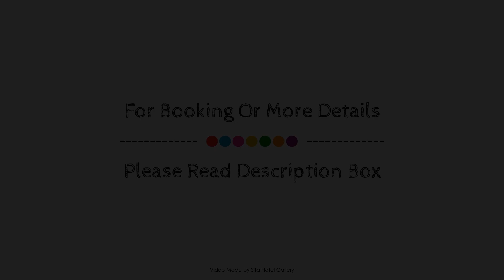Beechtree Motel, Taupo, New Zealand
About Property:
Ideally located in the prime touristic area of Taupo Central, Beechtree Motel promises a relaxing and wonderful visit. The hotel offers a high standard of service and amenities to suit the individual needs of all travelers. Free Wi-Fi in all rooms, car power charging station, laundromat, express check-in/check-out, luggage storage are on the list of things guests can enjoy. Designed for comfort, selected guestrooms offer television LCD/plasma screen, carpeting, complimentary instant coffee, complimentary tea, linens to ensure a restful night. Access to the hotel's fitness center, golf course (within 3 km), children's playground, garden will further enhance your satisfying stay. No matter what your reasons are for visiting Taupo, Beechtree Motel will make you feel instantly at home.
Searching For
1. Beechtree Motel - Taupo
2. Beechtree Motel - Taupo Virtual Tour
3. Beechtree Motel - Taupo Rooms
4. Beechtree Motel - Taupo Amenities
5. Beechtree Motel - Taupo Videos
6. Beechtree Motel - Taupo Offers
7. Beechtree Motel - Taupo Deals
Audio Credit:
Track Title: Reasons To Hope
Artist: Reed Mathis